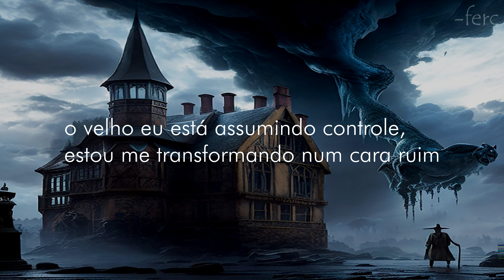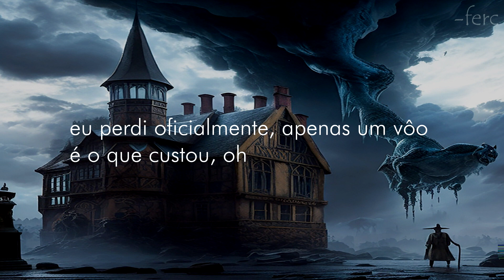Braden Bales - Mr Hyde (legendado/tradução)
Letra:

I'm the poster child for sinners
Afraid of the winter I bought a one-way to LAX
I lost my bible, reduced and recycled
I use my phone now to scroll through texts
Holy, I'm out of control
I'm moving onto the fast life
And downers seem to speed me up, not slow me down
The old me is taking control
I'm morphing into a bad guy
Like Jekyll's out of town
I'm turning into Mr. Hyde
I think he'll make you cry
He brings the baddest nostalgia
Man, you should see him gaslight
It's not a pretty sight
I lost when I tried to fight him
I beg your pardon
Everything sounds distorted
Like every thought departed
When everybody snorted blow
Now my hobby's
Airing my dirty laundry
And if nobody stops me
I think this wind's about to blow
How could I say I'm fine when I'm busy nauseous
I've officially lost it
Just a flight's what it costed, oh
And Hyde is finding his stride while Jekyll's in moshpits
I promise I didn't want this
I can't believe I'm so lost